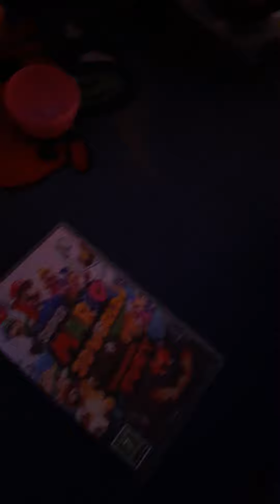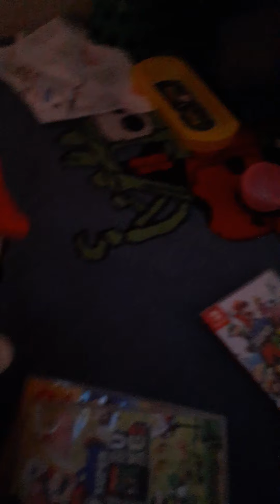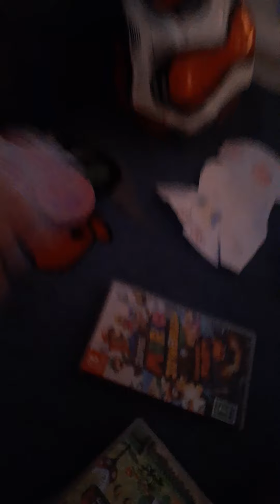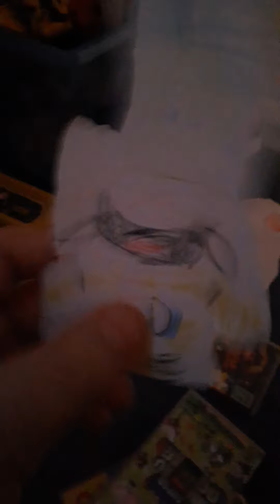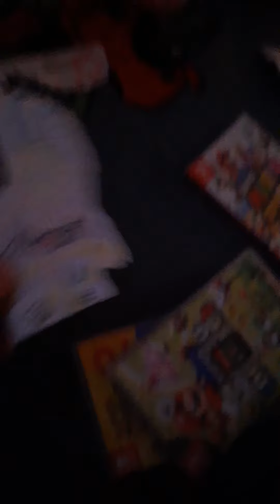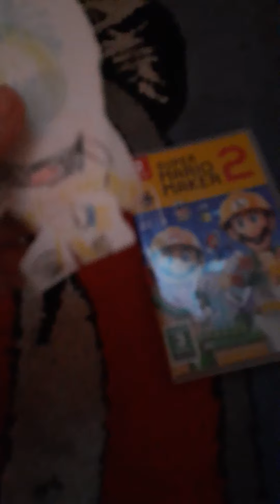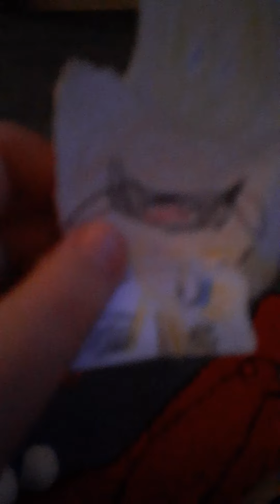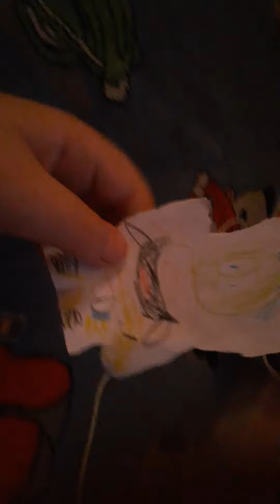The Super Mario Ultra-Show S1EP1: A Problem With Bowser's Fury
The Super Mario Ultra-Show Is A Mario Show With Mario, Luigi And Other Characters Going Through Fun Adventures